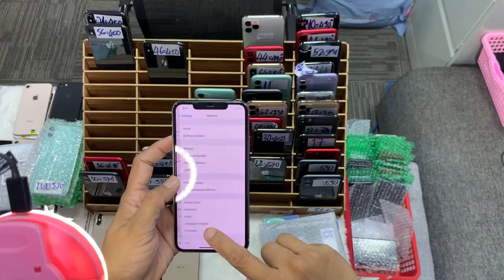ចូលមេីលឡាយទទួល បានតម្លៃល្អពិសេសជូន Magnetic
Join Telegram របស់ Magnetic ដើម្បីតាមដានព័ត៌មានសំខាន់ៗ
គាំទ្រ​ អេត 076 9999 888
Telegram Admin Store   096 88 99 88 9